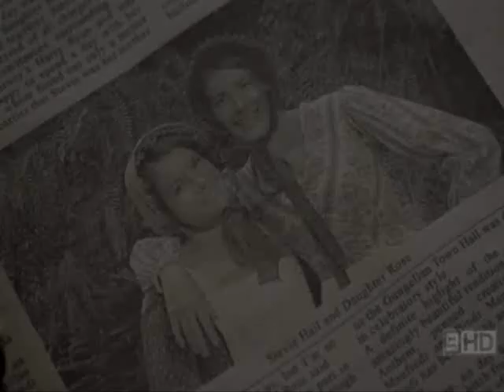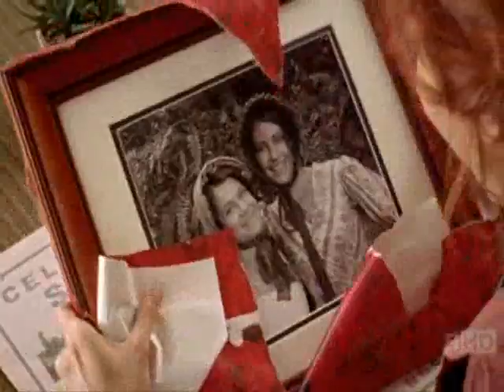mcleod's daughters 6x26 part 1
the first part of the episode-'Handle With Care'